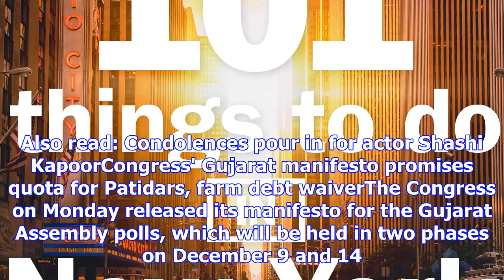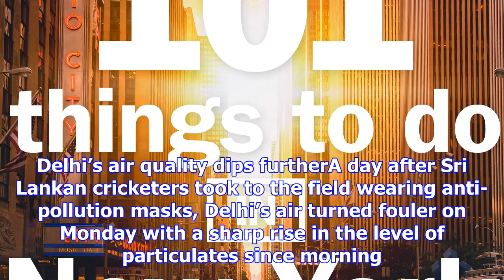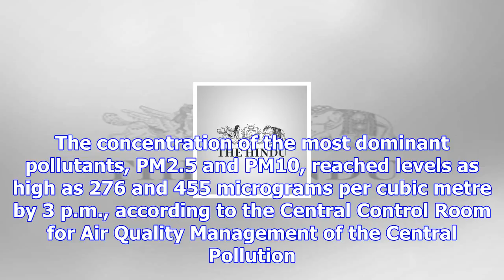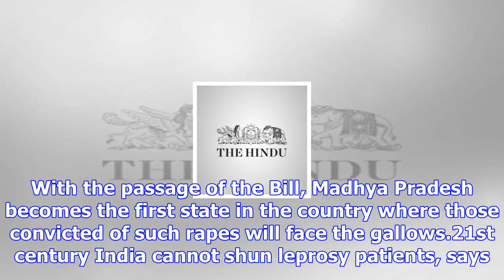Top 10 stories of the day - december 4, 2017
more-in Congress vice-president Rahul Gandhi on Monday filed his nomination for the party president’...